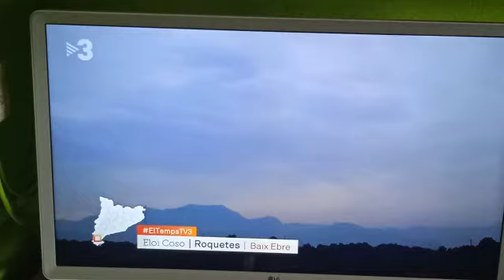ahir a la nit va sortir un vídeo meu del meteoròleg de les Terres de l'ebre